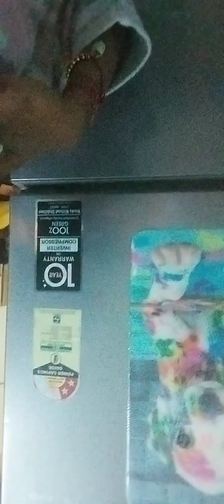Chupa chups choco candy